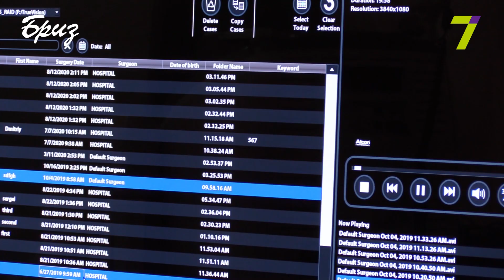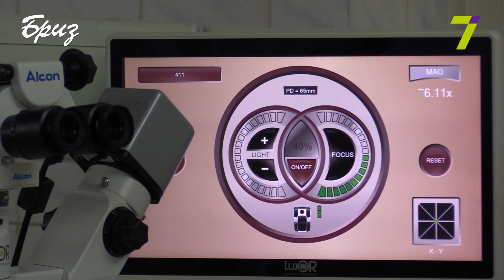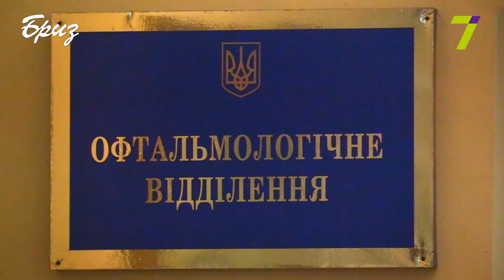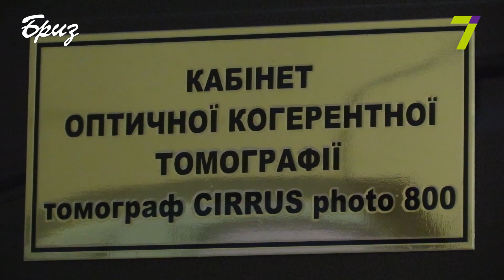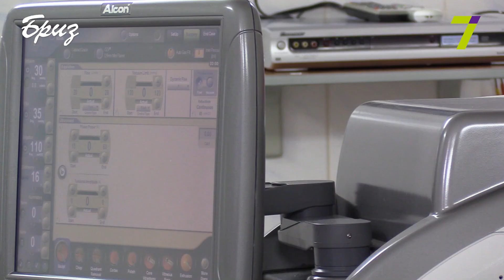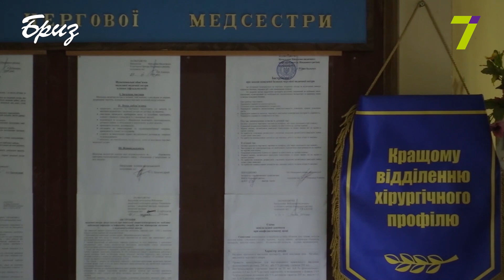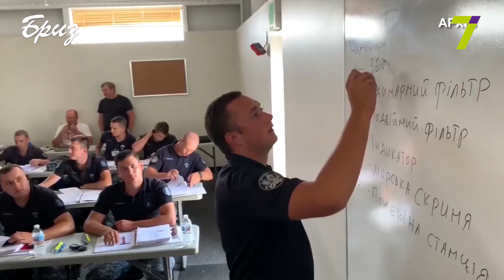Телепрограма "На Варті" від 26.12.2020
Сьогодні у програмі:
-На одному з полігонів бойової підготовки Херсонської області відбулись тренування із залученням ракетної батареї реактивної системи залпового вогню «Смерч»;
- Ми продовжуємо знайомити вас з тими, хто служіння Батьківщині під час війни вважає своїм головним обов’язком. Цього разу розповідь про оборонців Чермалика;
- Як «диба» допомагає сучасним козакам дбати про сталеві м’язи;
- Розширене засідання колегії Міністерства оборони України;
- Частинка Вифлеємського Вогню горітиме в Залі Пам’яті на знак шани тим, хто віддав життя заради щасливого майбутнього нашої країни;
- Офтальмологи Військово-медичного клінічного центру Південного регіону відновлюють зір тисячам пацієнтів;
-Телепроект «Про флот». Командувач ВМС ЗС України Олексій Неїжпапа про міжнародну співпрацю.